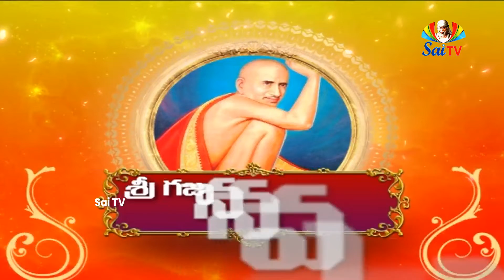శ్రీ గజానన మహరాజ్ లీలామృతం // Sri Gajanan Maharaj Leelamrutham // Ep 08 Pa 01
శ్రీ గజానన మహరాజ్ లీలామృతం // Ep 08 Pa 01  // Sri Gajanan Maharaj Leelamrutham

శ్రీ గజానన్ మహారాజ్ వారి అనుగ్రహం సంపూర్ణంగా లభించిన పాటిల్ వంశం ఆనంద డోలికలలో తేలియాడుచున్నది. వారింట ఈ సాధువు గారి కృపతో ఒక పుత్రుడు కలిగి సుఖసంతోషాలతో వున్నారన్న విషయం. అదే గ్రామంలోని దేశముఖ్ వంశస్థులకు కంటిలో ముల్లు గ్రుచ్చుకొన్నట్లైనది.. షేగాంలో ఈ రెండు వర్గాలకూ ఎల్లప్పుడు వైరం వుంటూ వున్నది. ఈ వైరాన్ని ఆధారం చేసుకొని కొందరు వ్యక్తులు అటువారికి రెండు ఇటువారికి రెండు చెప్పుడు మాటలు చెప్పి అగ్నిలో ఆజ్యం పోసినట్లు వారు మండిపోతుంటే తాము సంతోషించేవారు. వినోదించేవారు.

.. ఈ ఇద్దరి వద్దనూ వారిని పొగడేవారు, అవతల వారిని తెగడేవారు, మంత్రాలోచనలు చెప్పే సలహాదారులు వారి అంతఃకరణలో ఎన్నడూ ఏ విధంగానూ ప్రేమ, క్షమ కలగకుండా జాగ్రత్త వహిస్తారు. కాబట్టి వారిపై వీరు వీరిపై వారు కత్తులు నూరుకుంటూ అదను చిక్కితే అవమాన పరచడమో, మోసగించడమో చేయాలనే ద్వేష పూర్ణ హృదయాలతో వుండే వారు, పాటిలు అన్నదమ్ములంతా పహిల్వానులు. కావున వీరిని బౌతికంగా జయించలేక ఏదైనా కుతంత్రంతో పడగొట్టాలని ప్రయత్నించేవారు దేశముఖ్ వంశీయులు. ఇరువర్గాల వారున్నూ శ్రీమంతులే. వారిలో ఎవరో ఒకరిని బక్క రైతులు ఆశ్రయించక తప్పదు గదా!

ఖండూ పాటిల్కు కొడుకు పుట్టిన తర్వాత కుకాజీ పాటిల్ (పినతండ్రి) కోరిక ప్రకారం ఆ కుటుంబమంతా మొక్కు తీర్చుకునే నిమిత్తం పండరీ క్షేత్ర దర్శనానికి వెళ్లారు. అచ్చటనే దైవదర్శనం తర్వాత ఆయన "హే పాండు రంగా! నాకీ జీవితం చాలు! నన్ను ముక్తుడిని చేయ్య"మంటు శ్రీ హరినామ స్మరణ తో అచ్చటనే పరమపదించాడు. పినతండ్రికి చేయవలసిన అకర్మక్రియలన్నీ నిర్వహించాడు ఖందూపాటిల్, కానీ ఇంటికి తిరిగివచ్చి దుఃఖం ఆపుకోలేక శ్రీ గజాననులు పాదాలపై బడి విలపించాడు. గొడుగు వంటి పినతండ్రి పోయారు. నా విధి నిర్వహణకు దైర్యం చాలు లేదని చెప్పుకొన్నాడు. స్వామి అతనిని ఓదార్చి ఈ ప్రపంచంలోని అస్థిరత్వాన్ని తెలుపుచూ ఇలా అన్నారు. “అరే! ఖండూరావ్! లేత ఆకులు వస్తూ వుంటే పండిపోయిన ఆకులు రాలటం సహజమే కదా! నీ కడుపున కాయ కాసింది. ఆయనకదే సంతోషం. నీవు నీ తమ్ముళ్లు ప్రయోజకులైనారు. ఆయనకు తృప్తి కలిగింది. నీవు ఏడిస్తే ఆయనకు ఏ మాత్రం తృప్తి కలగదు! ఆయన చూపిన మంచిదారిలో నడుస్తూ సమర్థుడనిపించుకో!" అని ఆశీర్వదించారు.